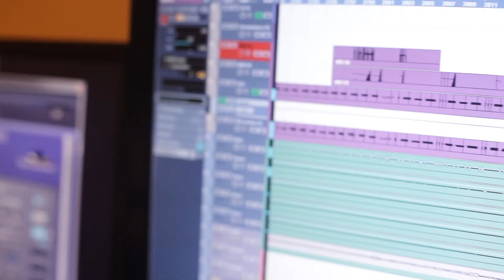The Final Generation Concert Series: Russell Leonce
The Final Generation Concert Series being endorsed by the one and only Russell Leonce. BE THERE on April 19th or 20th @ NAPA South, Trinidad. 1 CONCERT on 2 NIGHTS bridging the gap between 2 GENERATIONS!